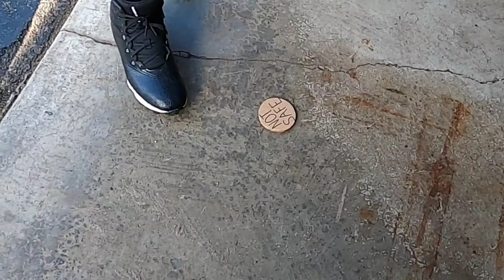"Double Tribal Council" | Episode 7, Season 2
This video is not complete, the farwell scenes for the people voted out will be added later

This is the 7th Episode of Season 2 of SantiagoSurvivor

The Survivor logos and music all belong to CBS